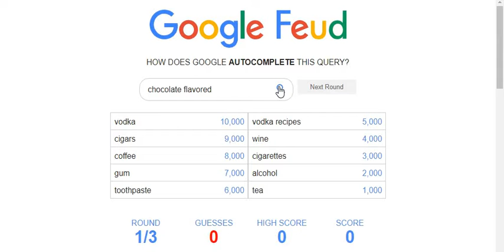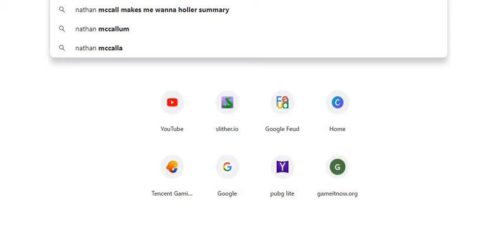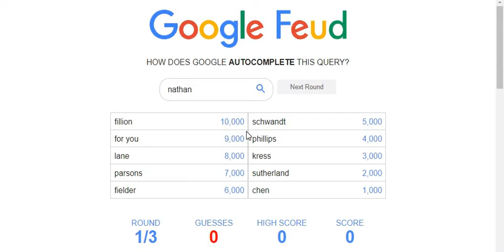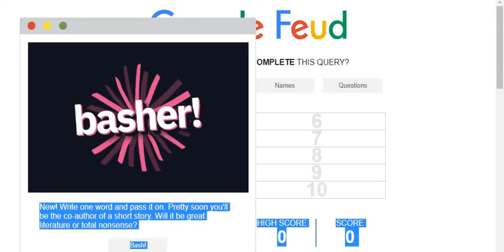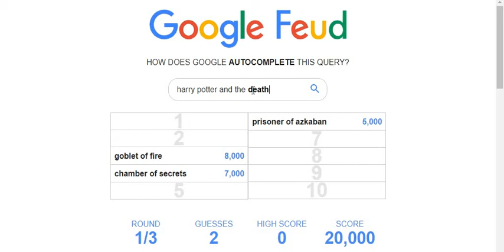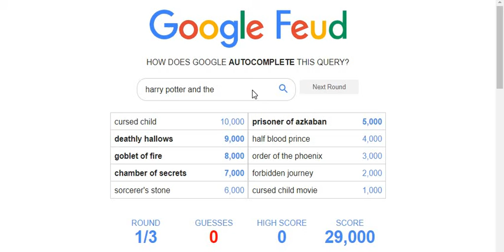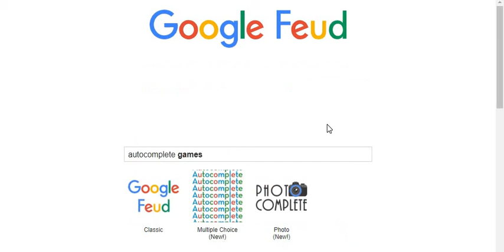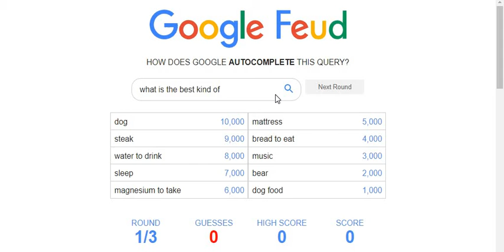kesii chezy search kertey hu.....(funny moments)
fraaaaaaaaaa
aaaaaaaands

twitter shamoeelvlogs